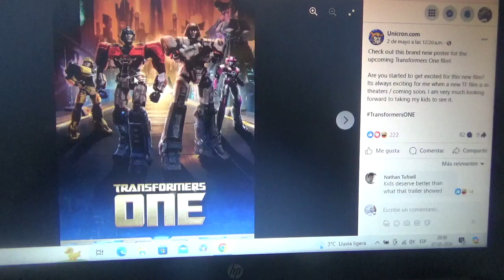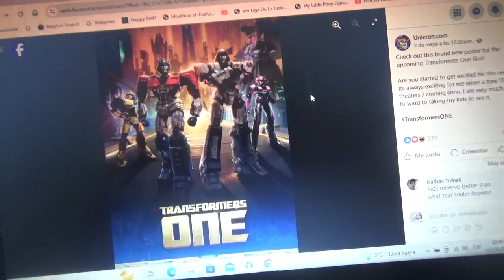Nuevo poster de la nueva película Transformers One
Se estrenará en Septiembre de 2024